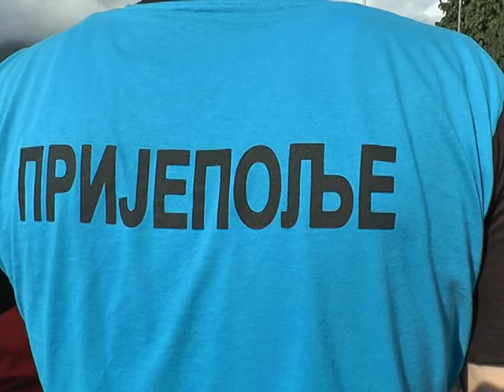SPECIJALNA EMISIJA - Predstavnici vlasti Prijepolja obisli MOSI igre